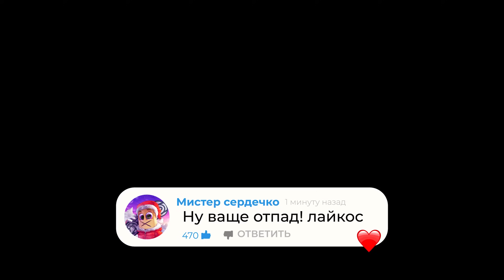СКИЛЛ-ТЕСТ ПО ЖЕСТКИМ ПЕРЕКЛАДКАМ! КРУТИСЬ-ВЕРТИСЬ ЧТОБЫ ФИНИШИРОВАТЬ | ПАРКУР В ГТА 5 ОНЛАЙН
🎮Сегодня поиграем в GTA 5 Online с рубрикой СКИЛЛ ТЕСТ или же ПАРКУР, в которой мы должны как можно быстрее добраться до чекпоинта, но нам будут мешать ловушки, трамплины и опасные трубы. Только скилл решит кто займет первое место! Кто победит сегодня в видео?